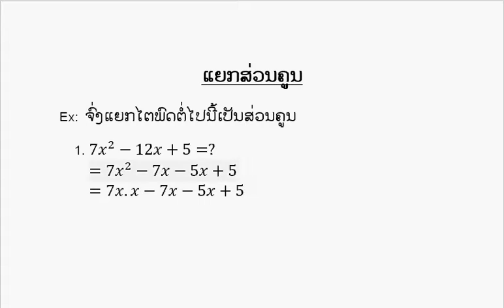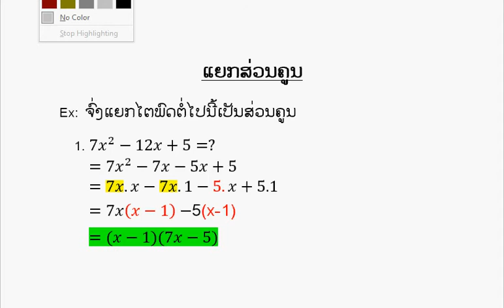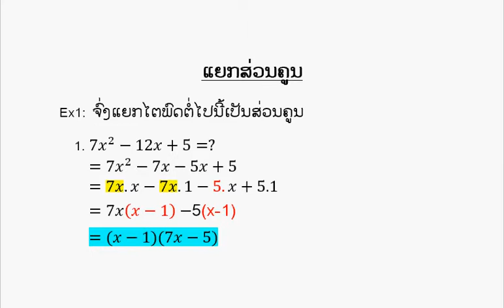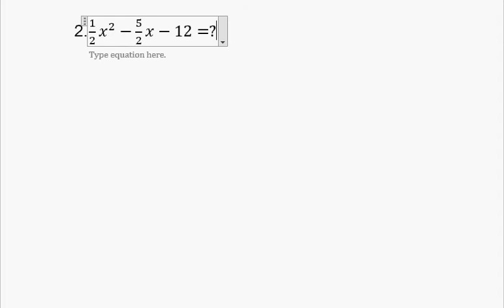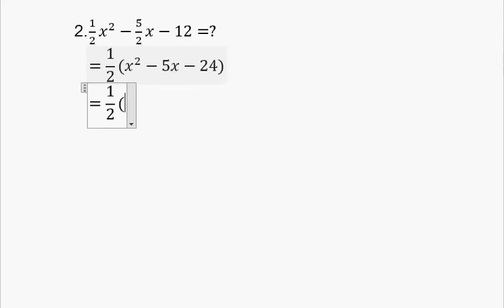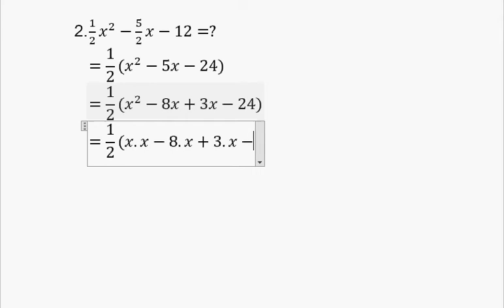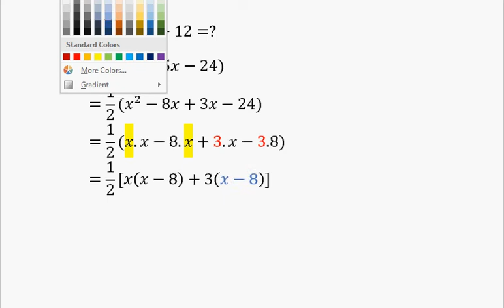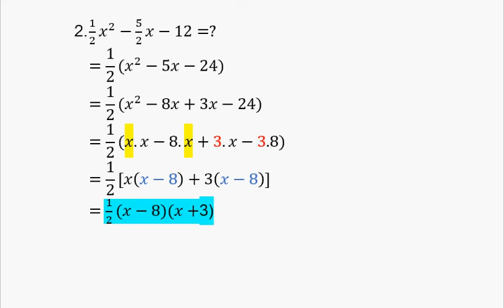ແຍກສ່ວນຄູນ (ເທັກນິກການແຍກສ່ວນຄູນ)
ການແຍກສ່ວນຄູນ ແມ່ນການຜັນປ່ຽນຈາກຮູບແບໜື່ງໄປຫາອີກຮູບແບບໜື່ງໂດຍສຳນວນຫຼືໄຕພົດດັ່ງກ່າວຍັງມີຄ່າເທົ່າເດີມ